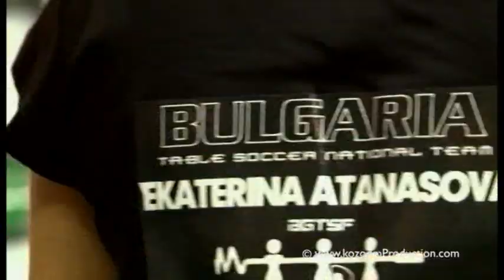ITSF World Cup 2012 - Nations Women Final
The ITSF retrospectives continues with the Final opposing France and Germany during the ITSF World Cup 2012 in Nantes (France)